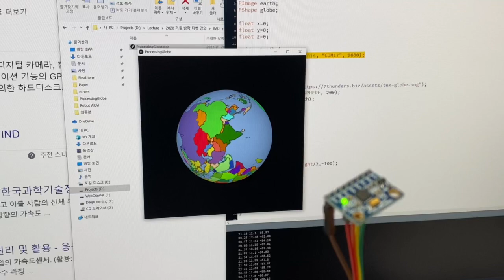Short demo video for Arduino : IMU + Processing, a simple Air Mouse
Globe Rotation using IMU Sensor and Processing (a flexible software sketchbook)